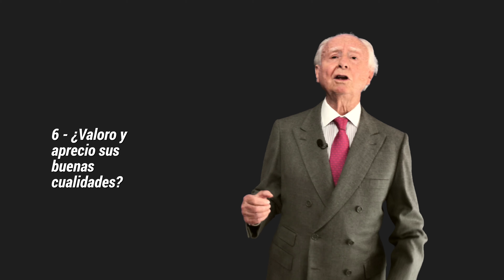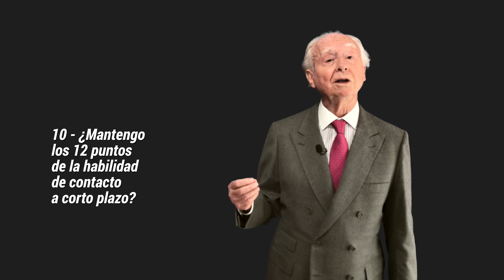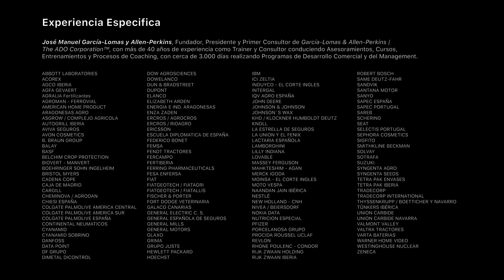La FIDELIZACIÓN de los CLIENTES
En este video sobre VENTAS y NEGOCIACIONES, queremos destacar la Importancia del ¿Cómo Fidelizar a los Clientes tanto en Situaciones de Venta, como en situaciones de Negociación?

► LIBROS RECOMENDADOS:
→ Invicto: Logra Más, Sufre Menos: Entrenamiento mental para lograr más y sufrir menos
→ El monje que vendió su Ferrari: Una fábula espiritual (Clave)

► FORMACIÓN EN STREAMING ONLINE:
Quisiera aprovechar la ocasión para presentarte nuestros nuevos Programas que desarrollamos en STREAMING ONLINE, enfocados al desarrollo de Habilidades Profesionales a nivel Comercial, de Dirección y Management. Formación Programada (2 horas en streaming).